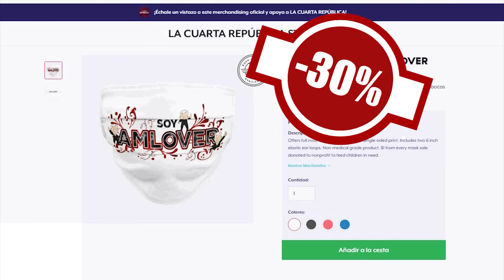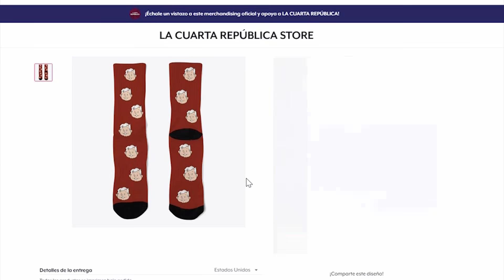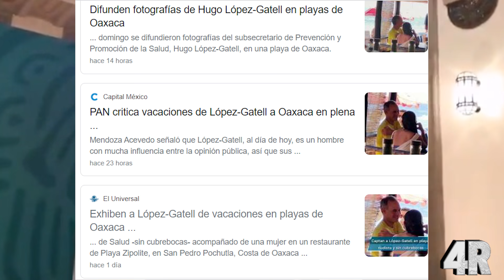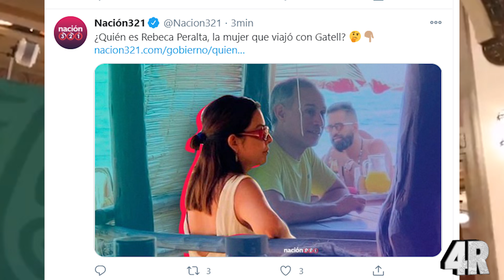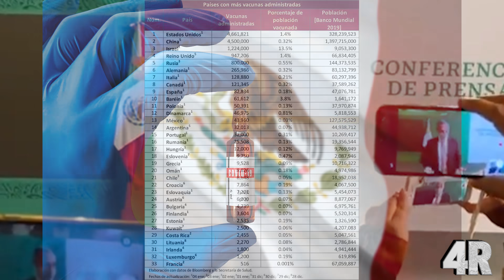¡¡BOMBAZO!! GATELL PIERDE LA PACIENCIA CON CHAYOTEROS Y LOS CONFRONTA ¡VUELVEN A INVENTAR ESCANDALO!